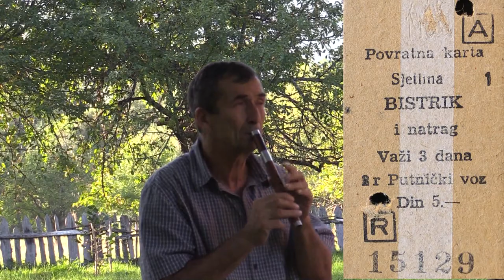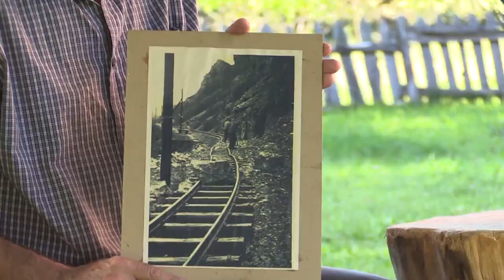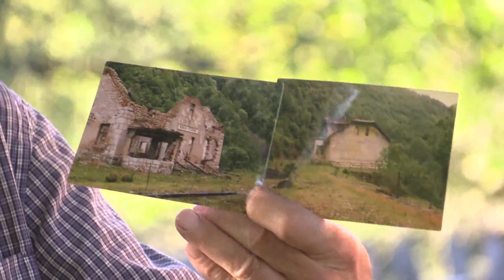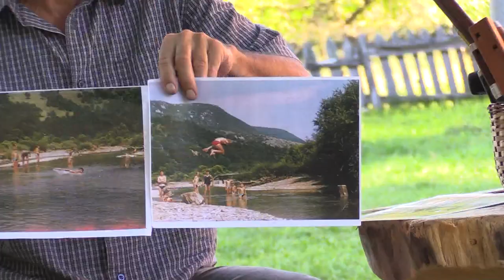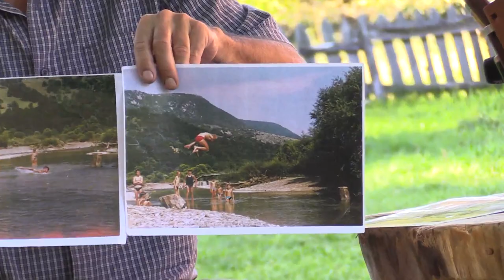PALE: LJUDI SA PRUGE (DRAGAN SRDANOVIĆ - VILENјAK IZ RENOVICE)